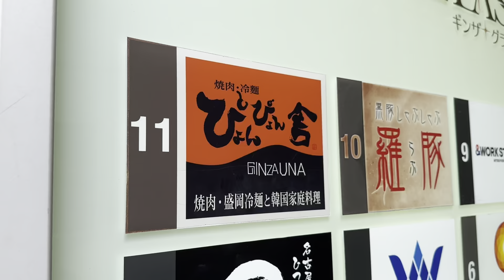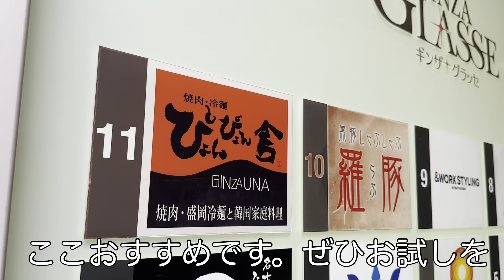銀座ぴょんぴょん舎 GINZA UNA で焼肉冷麺のセットは旨い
ぴょんぴょん舎 GINZA UNA
食べログはこちら

旅と食とB級をテーマに短い動画をアップしていきます。
横浜で昭和を感じるB級のお店、教えてください。

旅行にご興味がございます方はこちらのサブチャンネルをご覧ください。